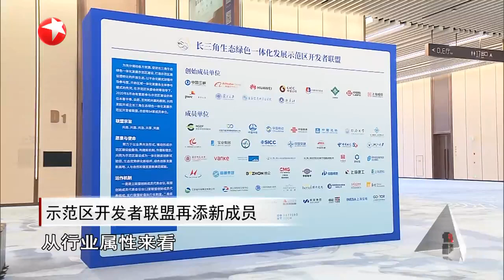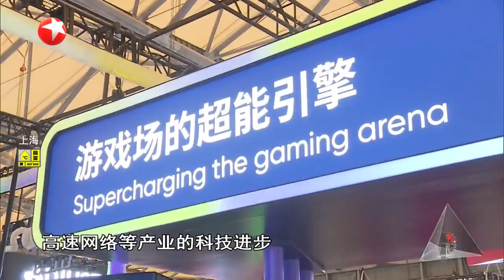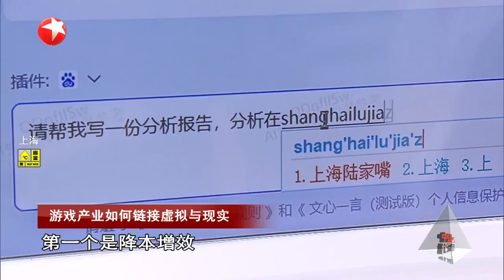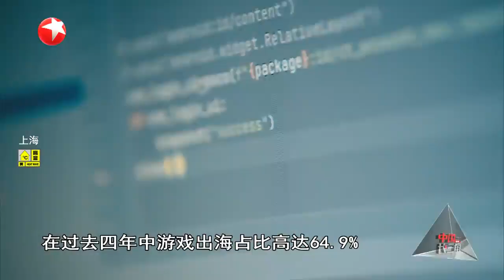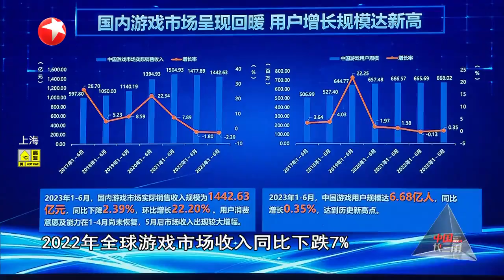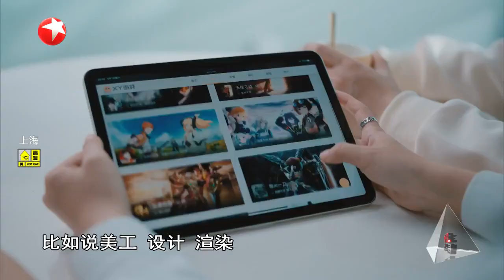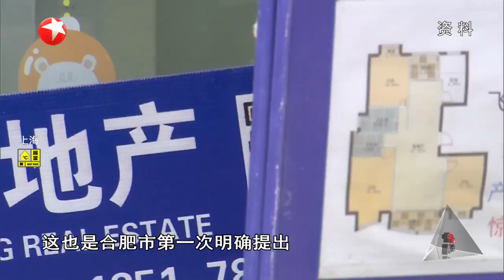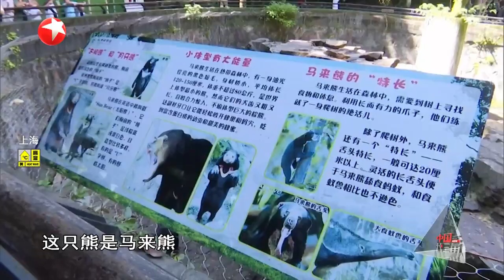China Joy时隔两年重磅回归 千亿赛道蓝海商机在何方？《中国长三角》20230806【看看新闻Knews】FULL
【简介】
《中国长三角》是东方卫视推出的一档周播新闻专题节目，节目以“观察长三角发展、剖析长三角案例、推介长三角资源”为宗旨，深入中国最大城市群，讲述财富故事，观察政情动向，力求讲好长三角“发展故事”，并以此为抓手，逐步建立起一个覆盖广泛的长三角资讯中心。

看看新闻Knews是上海广播电视台最核心的新闻新媒体产品之一，是国内重要新闻资讯平台、最权威的视频内容来源之一。